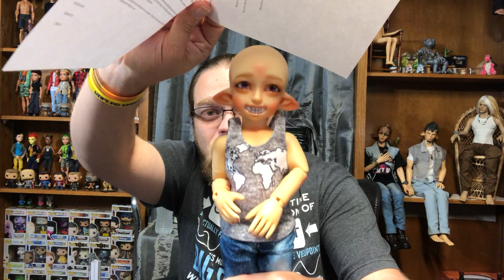Louie A BJD Intro and Bio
Louie
A BJD Into / Bio

QUESTIONS:

Character Profile
Name:
Age:
Height:
Weight:
Race:
Birthplace:
Death Place:
Cause of Death:
Parents:
Love Interest:
Occupation:
Hobbies:
Strengths:
Weakness:
Enemies:
School:
Goal:
Keystone Artifact:
-Timeline:
Birth:
Childhood:
Teens:
Adulthood:
Seniority:
Death:

Dolls / Characters featured in this clip:
Impldoll Ives - Louie

This video was edited by iMovie and sounds are property thereof.